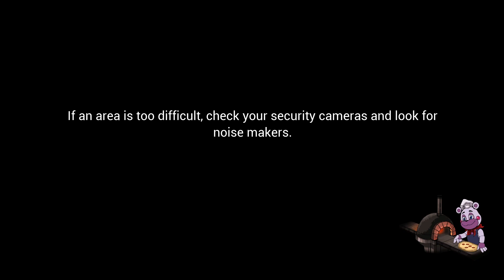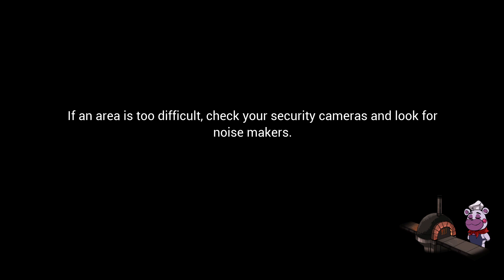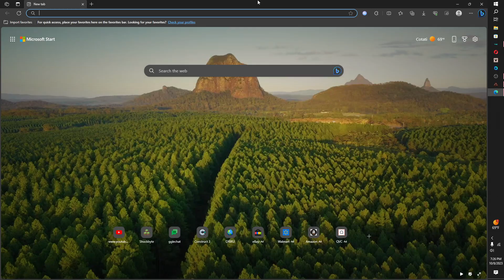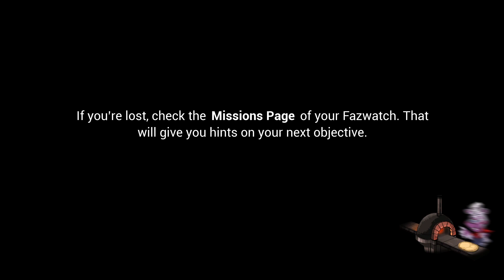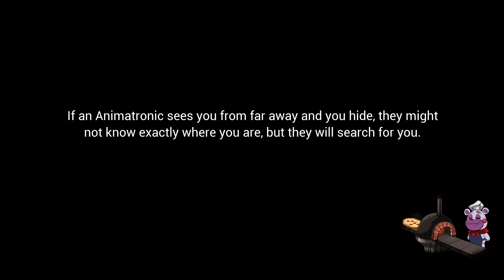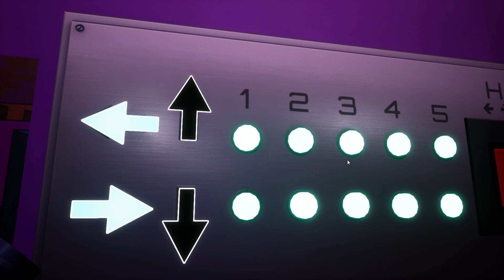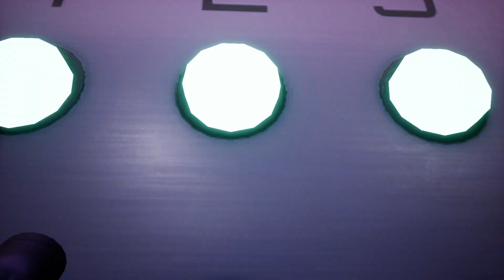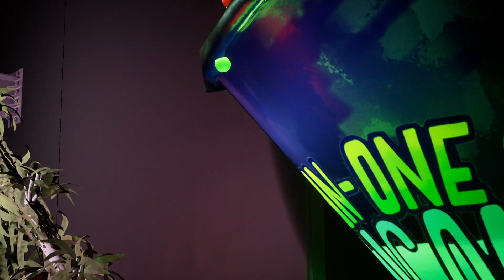WE KILLED MONTY (I HATE MONTY) | FNaF Security Breach RAW FOOTAGE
this is a new series where im too lazy too edit videos